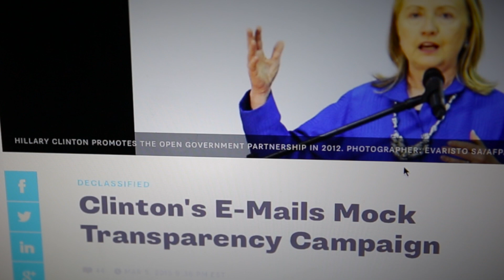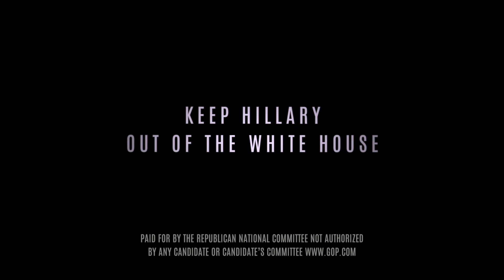Maybe the Least Transparent Person in Public Life